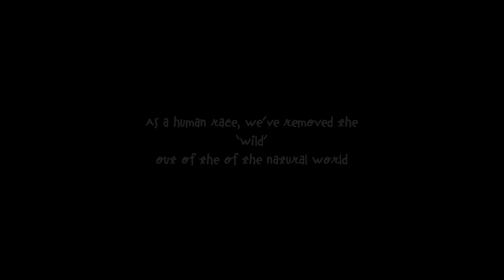Me and My Sea Doggo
We as a human race have taken so much of the ‘wild’ out of the natural world - we are currently facing a 6th mass extinction event. With G7 this weekend, I think we need to make sure the world leaders act on these issues and know the full scale of the irreversible threats that could change life as we know it within the next 5 years

So many people have negative opinions on seals, either they’re aggressive, they take all our fish or they’re ‘slugs of the sea’. However, they’re graceful, inquisitive and gentle creatures that need our help in protecting their habitats and population